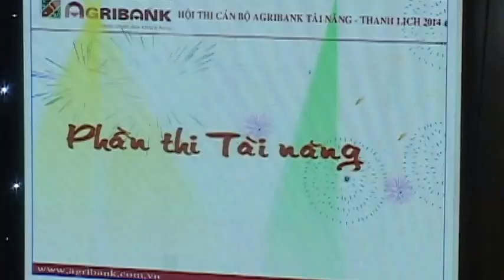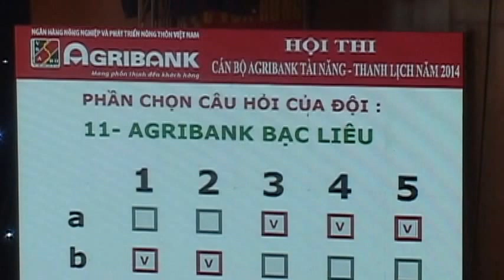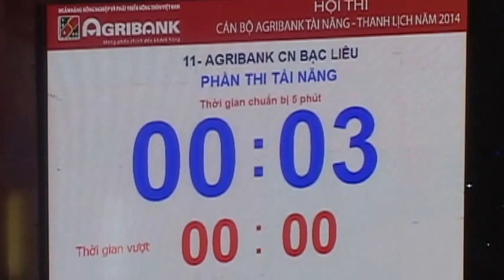Hội Thi Cán Bộ AGRIBANK Tài Năng Thanh Lịch 2014 CN Bạc Liêu 2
Ảnh Viện Mạnh Hùng